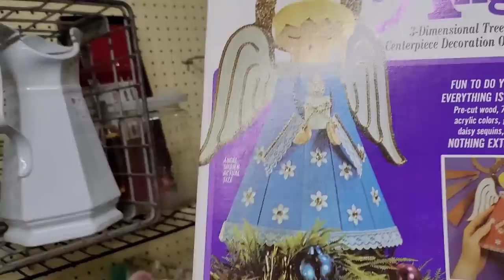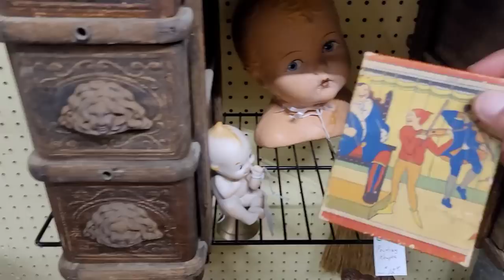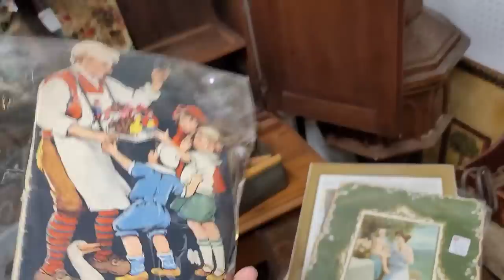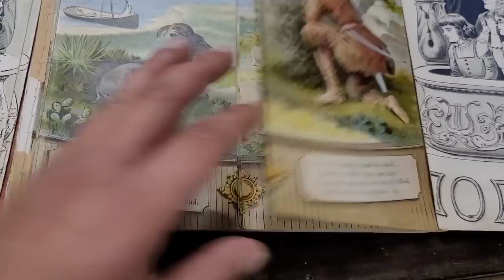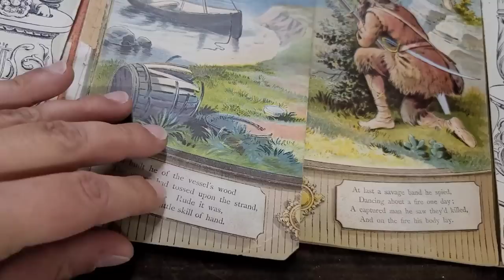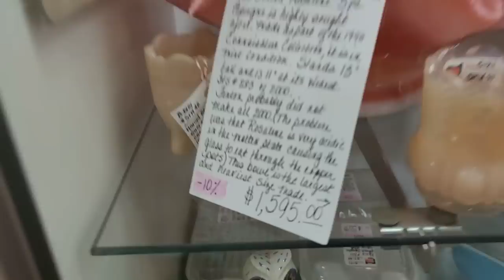Is This Rude Behavior At The Antique Mall - Shop With Me For Vintage & Antiques - Springfield Ohio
WELL!

In today's shop with me video I need YOUR opinion down in the comments, is it rude behavior...let me know YOUR perspective!

Regardless, we go shopping at one of the nation's largest antique malls, Heart Of Ohio!

Shop with me for that vintage good good!

What do I find, stick around and find out!

MT